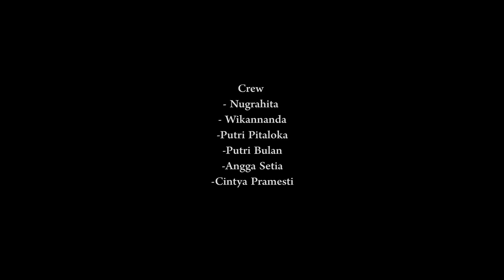ALAWAN ALUN I OFFICIAL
ALAWAN ALUN
Short Movie kelas
Director  : Cintya Pramesti
Camera  : Cintya Pramesti,Putri Pitaloka
V Editor  : Cintya Pramesti

Mohon maaf bilamana ada kesamaan nama & tempat kejadian karena unsur ketidak sengajaan